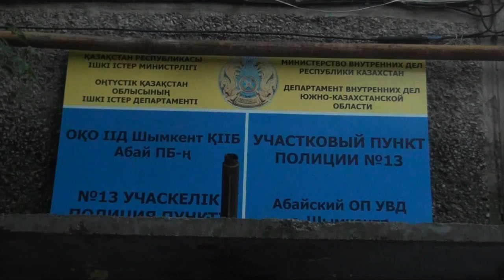Шұғыл шақырылым (25.07.2016)